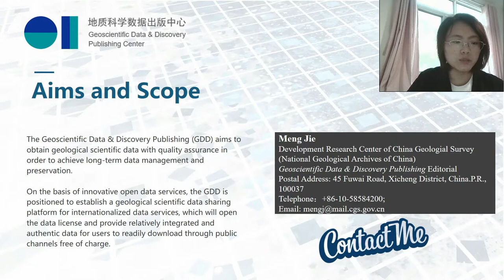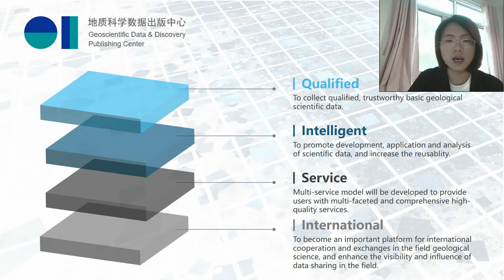Vision and Scope of Geoscientific Data & Discovery Publishing Center/System (GDD)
WDS Member Organization: Geoscientific Data & Discovery Publishing System

Abstract:
As a publishing data repository, the present issue for the GDD is the few citations of the data in GDD. The reason for this problem may be various and complex. Besides, the GDD will also seek for the partners to make the data in GDD widely be known and be used to the maximum. It is very exciting that the GDD just won the certification of the CoreTrustSeal, and I believe that it will bring some unpredicted opportunities to the GDD.